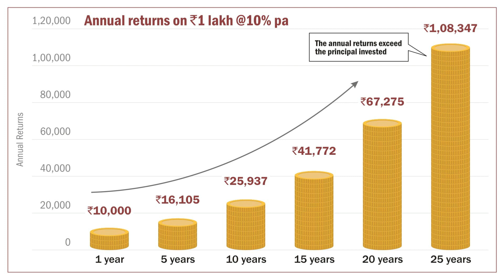Do ka char - What compounding means for your investments - Brief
A king in ancient times, who was pleased with the inventor of chess asked him to name a prize for himself. The inventor said that he would like to have one grain of rice on one square of a chessboard and double its number on the next and so on. The king thought this was a very minor request and granted it. However he soon realised that the number of grains this implied was far beyond the capacity of the chessboard, his palace and indeed his entire granary (mathematically this comes to 2 to the power of 64). This is the power of compounding. You too can benefit from it in your investing journey.